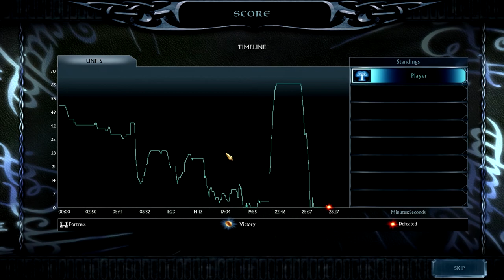Isildur ist Tod // #002 [Story Mode] // SuM 2: The Age of the Ring Mod